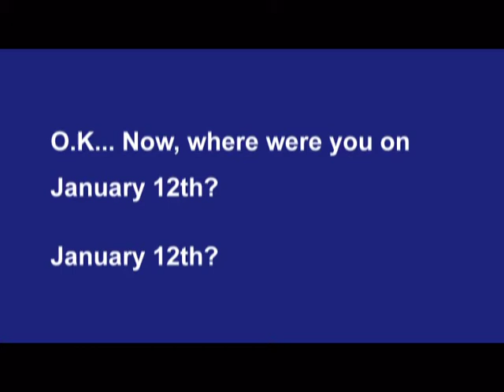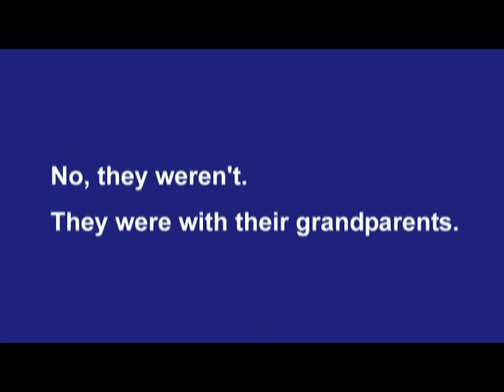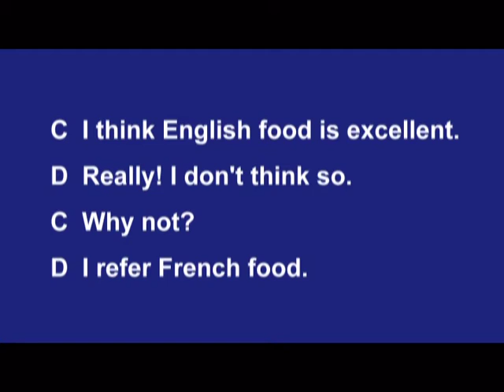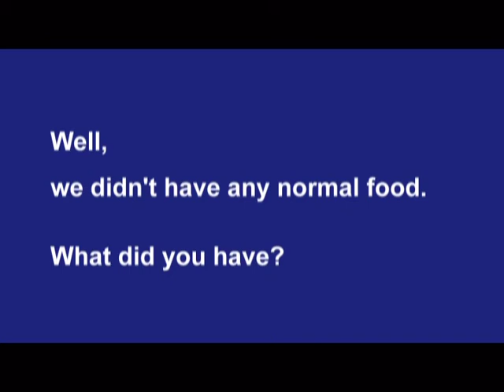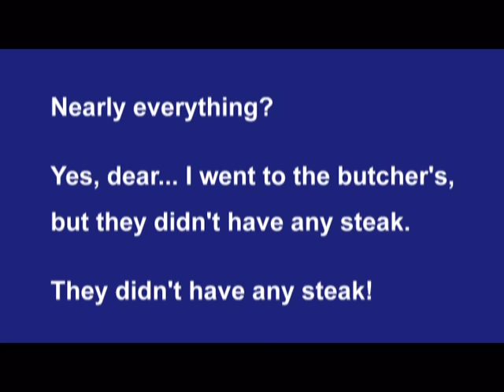Streamline English Departures 41-45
Streamline English Departures
41 Where were you yesterday?
42 Holidays
43 Everyday conversation
44 Return from space
45 Yes, dear!